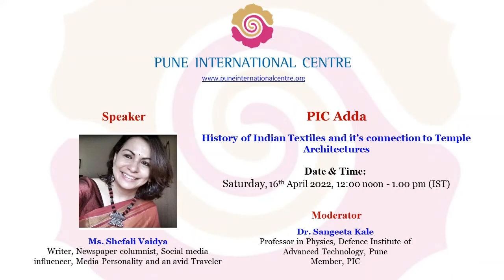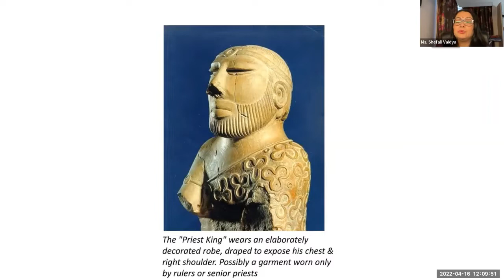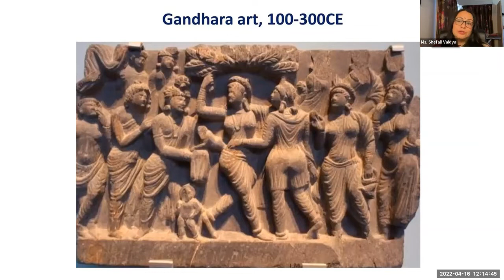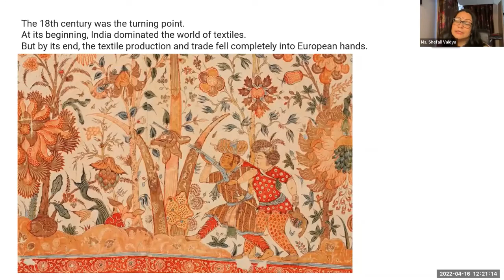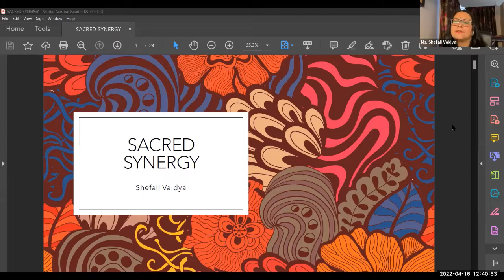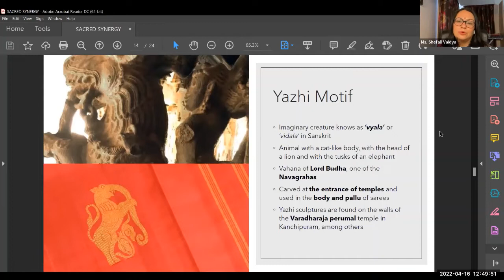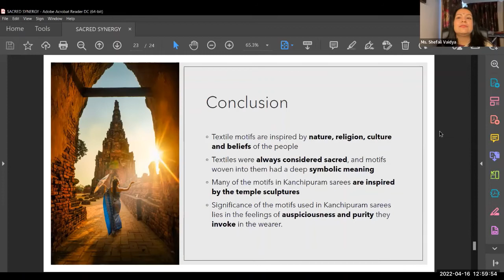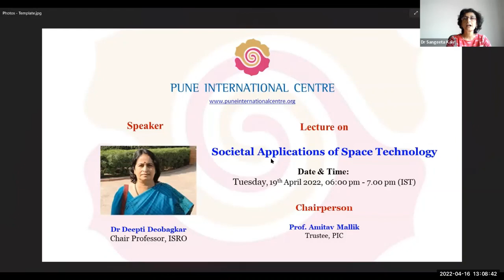PIC Adda: History of Indian Textiles and it’s connection to Temple Architectures